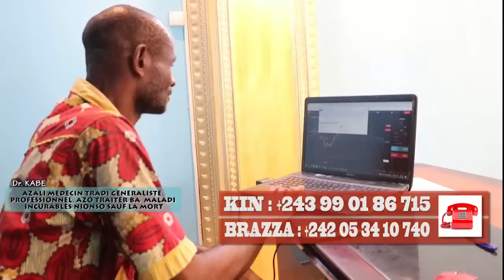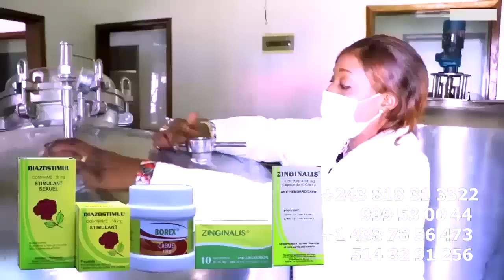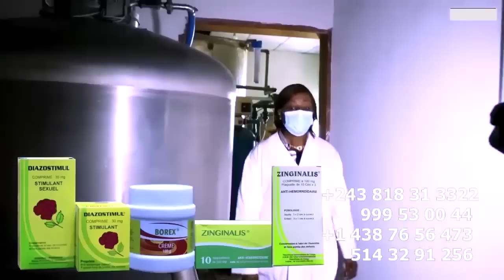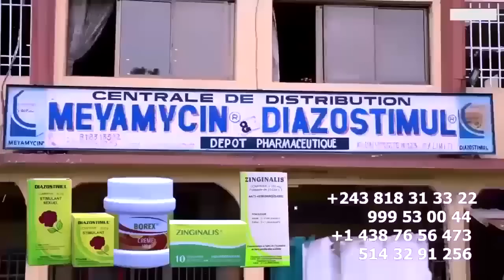Apres MATANGA Nzoka KOFFI OLOMIDE AYAKI KOYIBA FERRE GOLA Makolo Détecté Par WERRASON